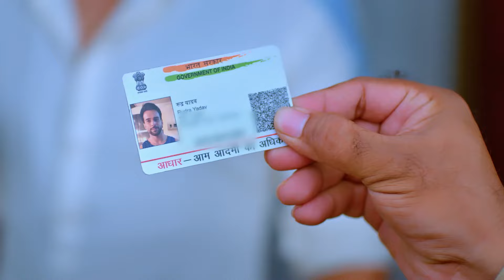Deewani | 17 Sept 2024 | Mini Episode 158 | दीवानी | Dangal TV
You can watch the Dangal TV channel :
Fastway Channel No: 15
Digena Channel No: 117
Zing Channel No: 119
Tata Play: 177
Sun Channel No : 328